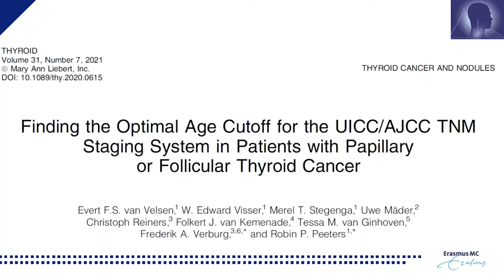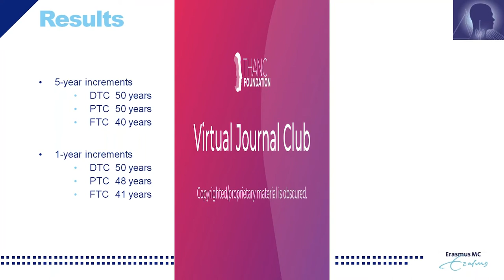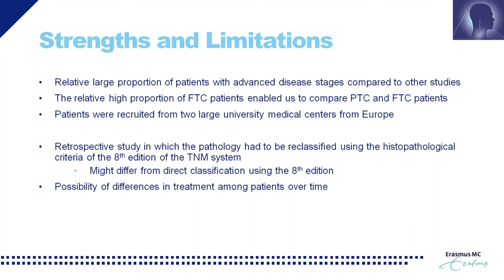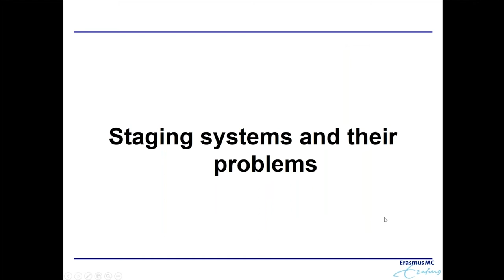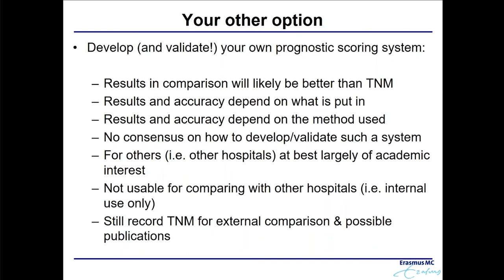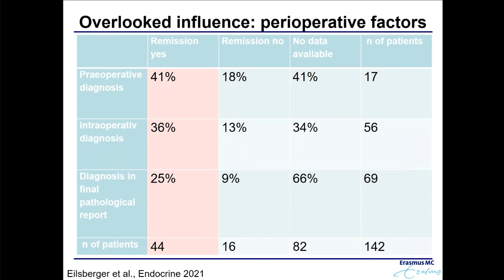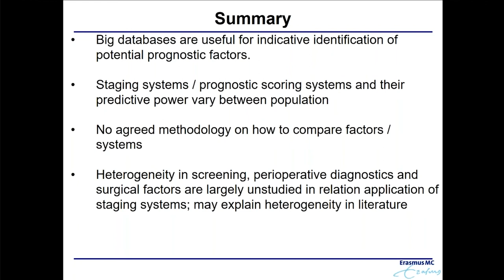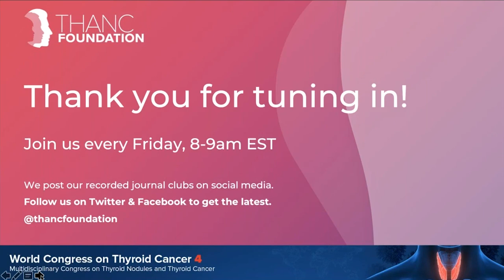Optimal Age Cutoff for the UICC/AJCC TNM Staging System with Dr. Evert van Velsen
Dr. Evert van Velsen presents on an article entitled, "Finding the optimal age cutoff for the UICC/AJCC TNM staging system in patients with papillary or follicular thyroid cancer." Dr. Erik Verburg joins as the Featured Guest Discussant.

0:00 Introduction
2:33 Presentation Begins
19:22 The Future of Age-Based Cutoffs in TNM Staging
27:14 Comparing Staging Systems
44:47 Age and Biology of Papillary Vs. Follicular Thyroid Carcinoma
38:24 Discussion and Q&A